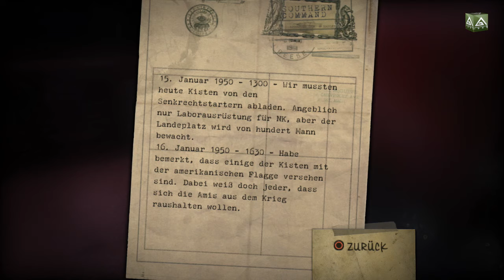Let´s Play Resistance: Fall of Man - part 21 [German/HD/Blind]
In Resistance: Fall of Man erleben wir die Geschichte von Hale, einem US Ranger, der verzweifelt nach Mitteln sucht um die Hybriden beseitigen zu können.